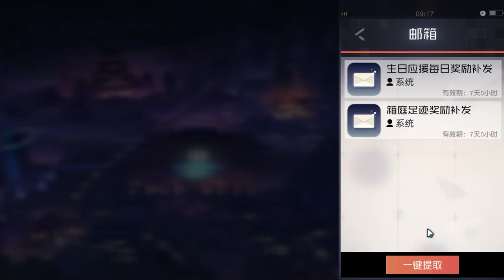永遠的7日之都 第二十五周目 Part 6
雯梓線 第三彈
由於中央庭在希羅的唆使下遭遇暴民襲擊，晏華與愛繆莎只能向東方古街尋求庇護
安托涅瓦則不知所蹤.

隔日，希羅帶著手下現身東方古街，雯梓豪不畏懼的挺身而出
待雙方對峙結束後，指揮使與雯梓一同巡查各處建立的五行陣

開始嘗試攻略李若胤
新一期的里見 茜認證手冊發布